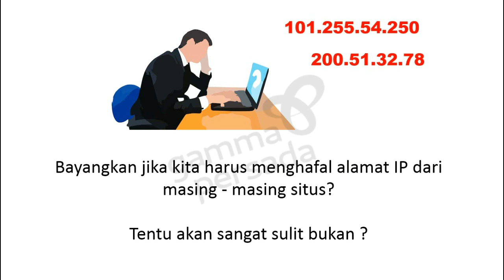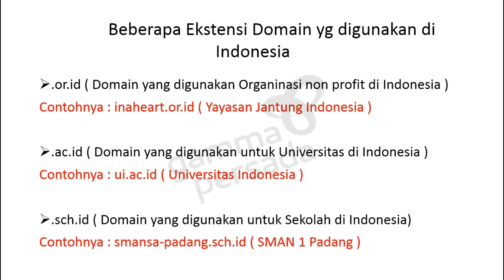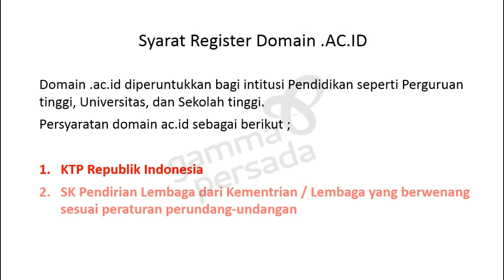Google Admin - Apa Itu Domain ?